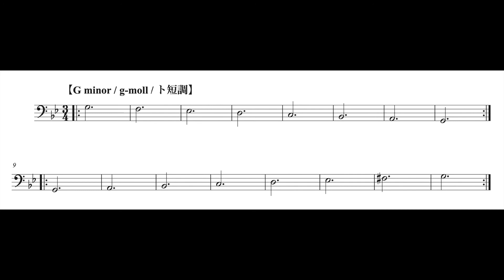01 Harmony Drill with sequential Bass [G minor] / 和声の練習、順次進行バス [ト短調]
Title: Harmony Drill with sequential Bass [G minor]
Performer: Yoh (Brass Quartet omitting Bass)
(for Lesson)

Tuning: A=440Hz
Soprano: Equal temperamente
Alto: Just intonation (adjust to Soprano)
Tenor: Just intonation (adjust to Soprano)

曲名：和声の練習、順次進行バス [ト短調]
演奏：Yoh （金管四重奏、バス抜き）
（レッスン用）

Brass Ensemble
Minor Key
Equal temperamente
Just intonation